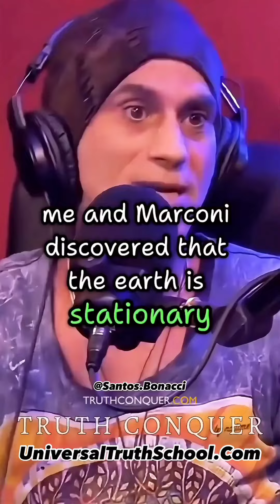Santos Bonacci's Perspective on The Planets and Heavens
Credit: @SantosBanacci
This Short of Bonacci is intriguing. He sees the planets not just as astronomical objects, but as luminous entities with significant spiritual symbolism. Information he refers to, as "lost," maybe indeed has.